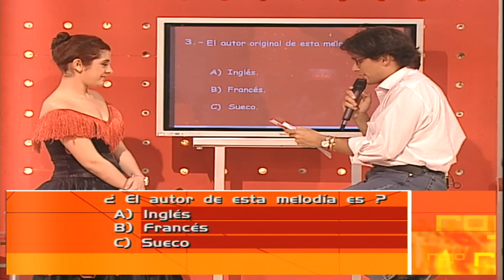Rojo 3raGeneracion Natalia Fairley - Preguntas Conocimiento de Cantantes Simbolo Rojo II (Rojo 2003)